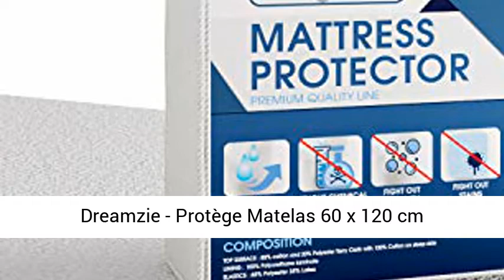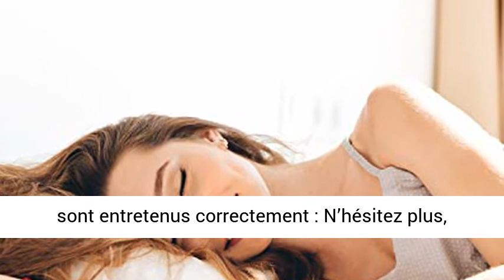Dreamzie - Protège Matelas 60 x 120 cm Imperméable avec 4 Coins Elastiques - Alèse en Coton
Cliquez ici pour le meilleur prix

Dreamzie - Protège Matelas 60 x 120 cm Imperméable avec 4 Coins Elastiques - Alèse en Coton Respirant - Garantie 15 Ans

ALESE 100% IMPERMEABLE ET RESPIRANTE - Le protège matelas 60 x 120 cm est imperméable pour repousser l’humidité, la poussière, les tâches de transpiration, d’urine, et autres liquides : Gardez un matelas sain longtemps et faites des économies sur le long terme
DISCRETES ET RESPIRANTES - Les protèges matelas sont imperméabilisés grâce à un fin film en polyuréthane (côté matelas) qui permet une bonne circulation de l’air entre vous et votre matelas : Vous sentirez à peine les alèses sous vos draps houses
SIMPLISSIME A INSTALLER SUR VOTRE LIT - L’alèse Dreamzie se glisse en un clin d’oeil sur des matelas d’une profondeur maximale de bonnet 28cm grâce aux grands et solides élastiques situés aux 4 coins du protège matelas : Protégez efficacement toute votre literie à petit prix
ENTRETIEN FACILE - Les alèses Dreamzie sont pensées pour vous simplifier la vie, elles sont donc lavables en machine jusqu’à 60°C et passent au sèche linge à basse température : idéal pour les enfants, les familles, les animaux, les parents, les personnes incontinentes, et les petits soucis du quotidien
GARANTIE 15 ANS - Nos protèges matelas Dreamzie bénéficient de notre garantie “100% Satisfait ou remboursé” de 30 jours et sont garantis 15 ans contre les malfaçons s’ils sont entretenus correctement : N’hésitez plus, protégez durablement votre literie avec Dreamzie

Produits les mieux notés